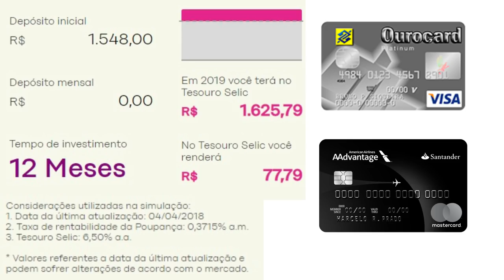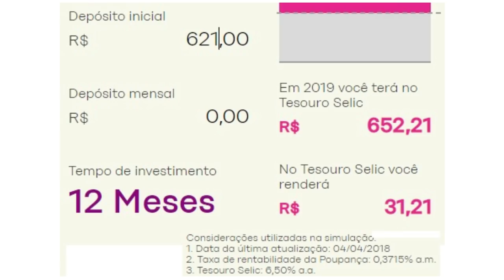💳INVESTIR SEU DINHEIRO DA ANUIDADE DO CARTÃO É POSSÍVEL?💳💳👍